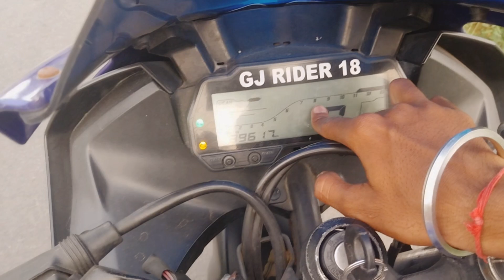kaise lagti hai wheelie R15v3 mai || kya aaj Rc200 ke sath darg race jitega R1 🏁🏁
So I hope you like it vlog or ha pliz like comment share subscribe karna or hum milte hai next video mai tab tak ke liye Tata by bye jai hind Jai bharat jai shree ram har har mahadev